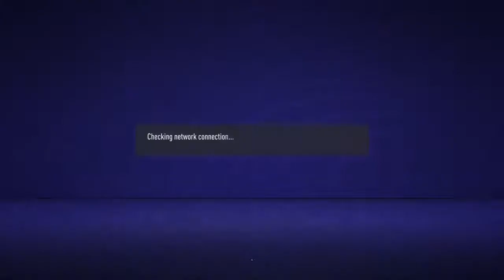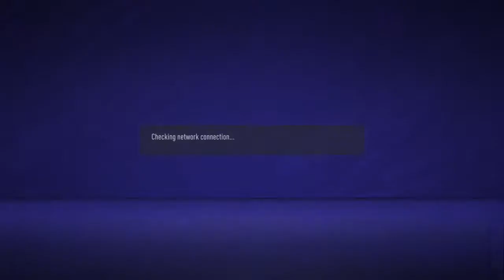Switzerland vs Croatia